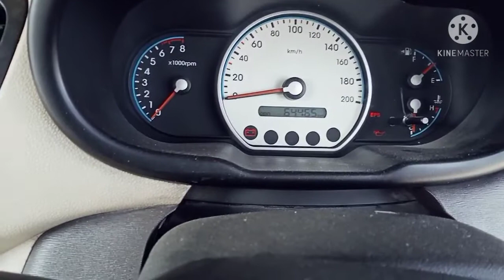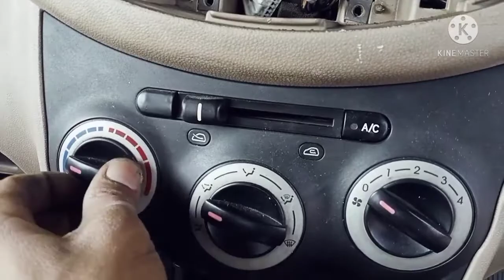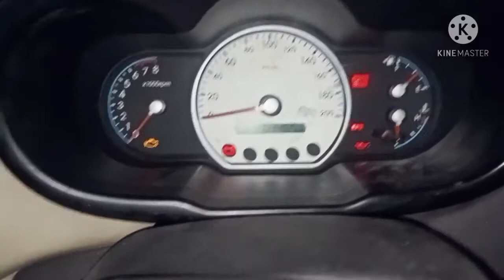i 10 check injine missing problem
hyndai i 10 check injine  missing problem

dashboard opening

wiring chech